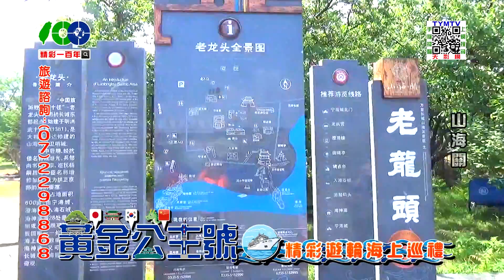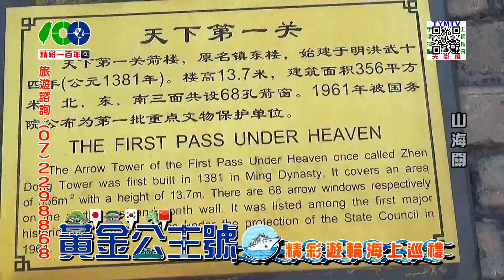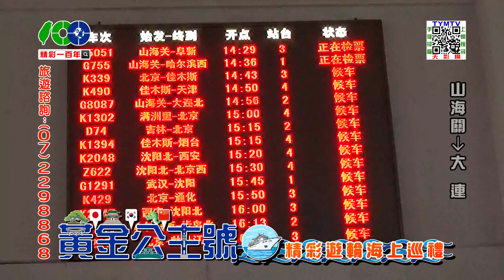精彩一百年-黃金公主號-01-4